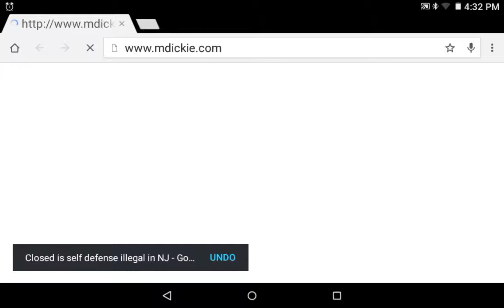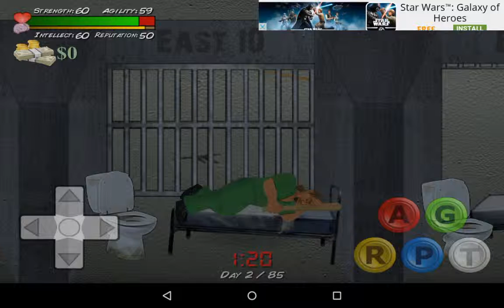POLIO!!! | Hard Time #1